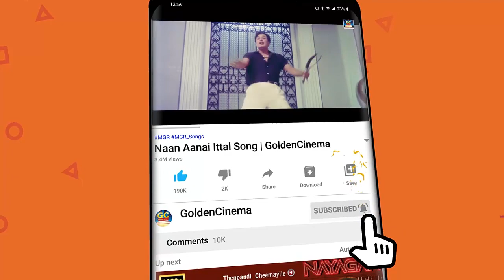இனிமையான இசையில் இளையராஜாவின் மெலோடிஸ் | Ilayaraja Tamil Melody Songs HD.